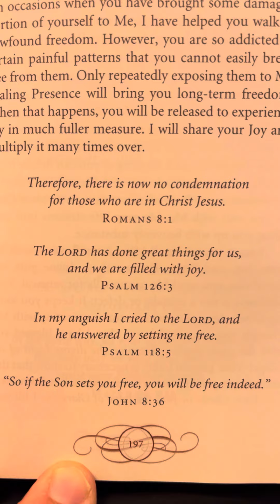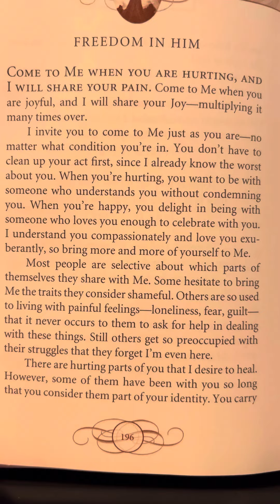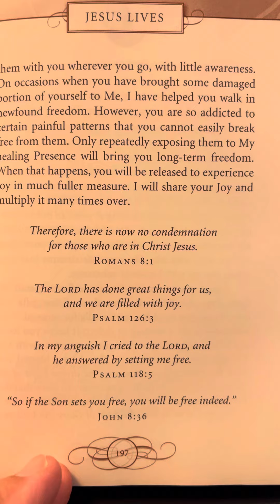Freedom In Him - Jesus Lives